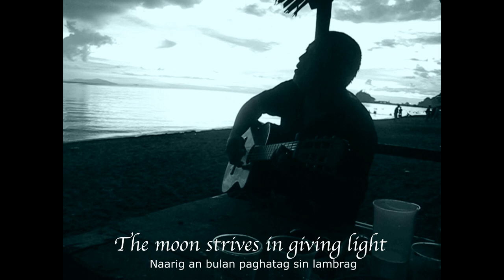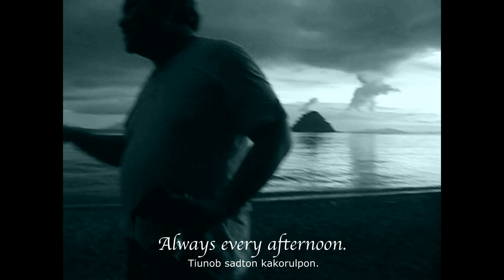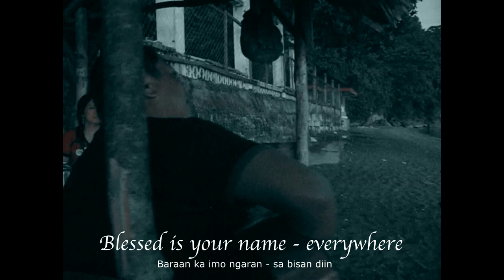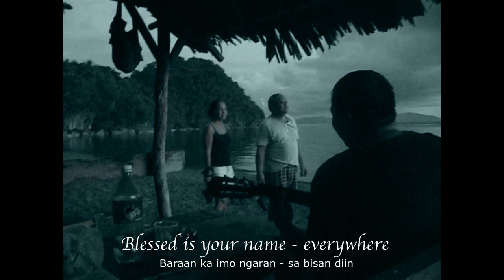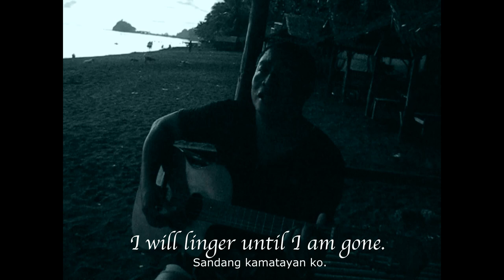"Calbayog Ko" by Mr. Rico Luna & English caption by Dr. Leo Araneta Reyes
To Rico, Glenda, Luzcilda and Friends

My deepest personal appreciation for you and your friends' collaboration for making this exigent but exciting concept viable.

The 'Calbayog Ko' video by Rico has the distinction of being the first ever 'attempt' at providing an English-captioned rendition of this iconic song. It has the inherent risk of being 'imparfait' none of us having walked in the composer's shoes but kudos for the common effort.

The song's original title was "Calbayog" composed in 1955 by Mr.Jose Cinco Gomez of Calbayog City, Samar, Philippines.

Background:
In the summer of 2012, Glenda Monsanto, a relative was in Malahoj Beach with Rico Luna who was coaxed by my cousin Reno Araneta of Quezon City into crooning this song without the benefit of a rehearsal. My daughter Malissa Reyes from San Francisco, CA and I, from Woodstock , IL were visiting Ipao for the town fiesta and  SPCS reunion.  I was a tad late starting the recording thereby missing  2 & 1/2 words of the opening lyric. I did not intend to shoot the video in B&W but the camera was inadvertently set in monochromatic tone thus the reddish tint. Reno tried his best to simultaneously translate the Waray dialect into English for Malissa but some lyrics are deeply poetic and not easy to translate. The final English translation is mostly the work of Rico's sister Luzcilda Chan Luna currently in China who sought collaboration from her poet friend Nemesio Baldesco in Calbayog. My son Rodney Salvador Reyes a writer from San Rafael, CA not knowing Waray edited merely the English rhyming. A well-meaning lyrical purist may notice Rico misspoke 2 words (Baraan for Tugahan & Bulahan) but he imparted the same blessed & heavenly meanings revealing his heartfelt feelings toward his hometown as we imagine Mr. Gomez had intended. So I decided to leave Rico's own interpretation ( some may call it arrangement) out of respect for his personal profound effort albeit impromptu but still passionate. With all things considered, 'Don't lose sight of the forest for the trees'. We all tried to provide an interpretation to convey as close as possible to the emotion of Mr. Gomez's composition from Waray into English. We also realize that no matter how we sincerely translated the lyrics, we can never replicate its original desire. I think Rico more than the English translation is sentimentally within the vicinity of that emotion for which he deserves a cigar not just the sidewalk variety but that of a well crafted Cuban stick.

Sound Effects:
Malahoj Beach forest crickets & ocean waves.
Freesound.Org

Created by
Dr. Leo A.Reyes